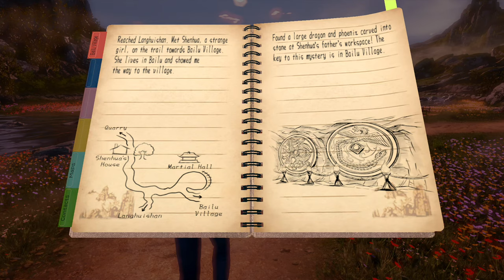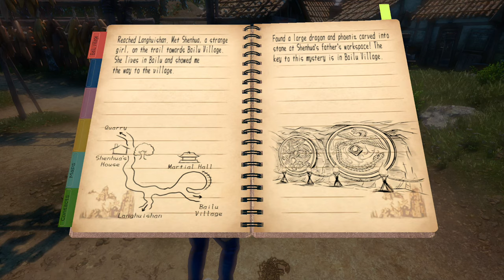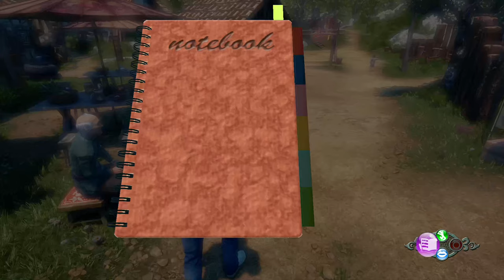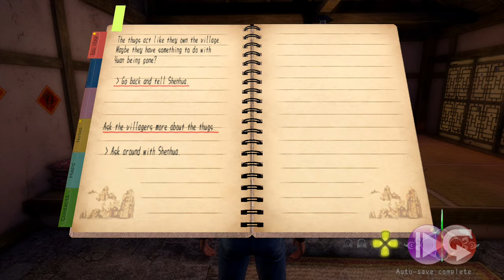SHENMUE III First Hour - No Commentary